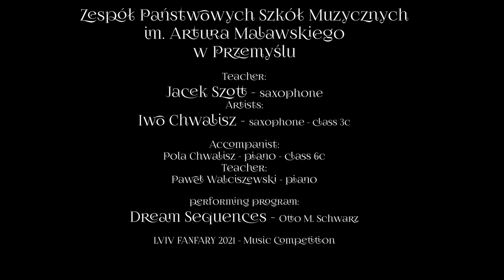Dream Sequences Schwarz Otto M. FanfaresSolo2catWind​​​​​ 077 Chwalisz Iwo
FanfaresSolo2catWind​​​​​ 077 Chwalisz Iwo Dream Sequences Schwarz Otto M.